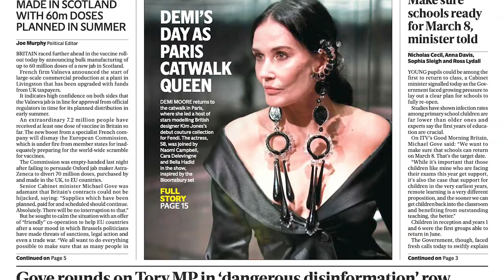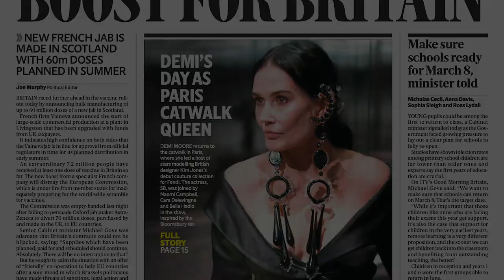The Front Page: Britain's new vaccine supplier; MP Swayne won't apologise; UEFA wants Euro 2020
Britain raced ahead in the battle to secure vaccine supplies by announcing bulk manufacturing of up to 60 million doses of a new jab. A vaccine created by French firm Valneva will start large-scale production at a plant in Livingston, Scotland.

Tory MP Sir Desmond Swayn’s told the Evening Standard he’s “at a loss as to what” he should apologise for, after being told to say sorry for allegedly suggesting hospital Covid figures were being “manipulated”.

A World Health Organisation team has emerged from quarantine in the Chinese city of Wuhan to start a fact-finding mission on the origins of Covid-19.

UEFA’s insisting it expects the delayed Euro 2020 tournament to take place this summer.

Campaigners backed by Dame Judi Dench are taking a council to the High Court in an attempt to save what is said to be the East End’s oldest tree.